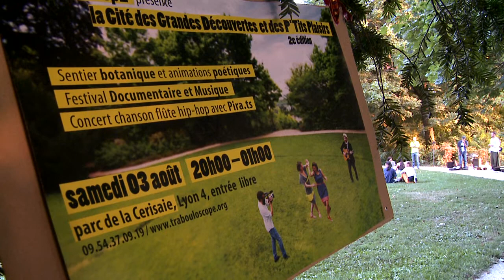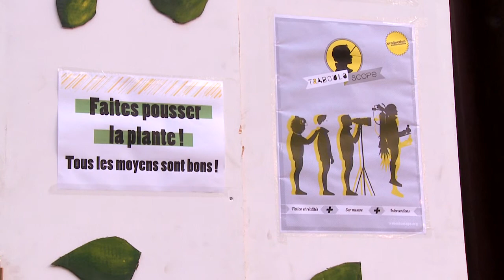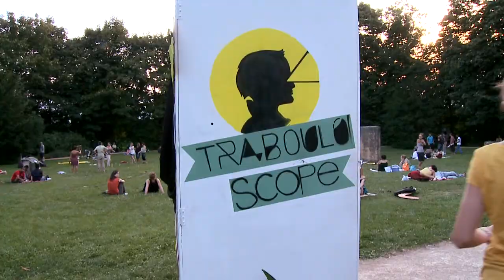Le sentier poétique - CGDPP2 3 août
Un événement Tout L'Monde Dehors 2013